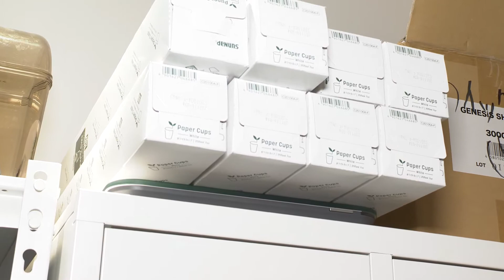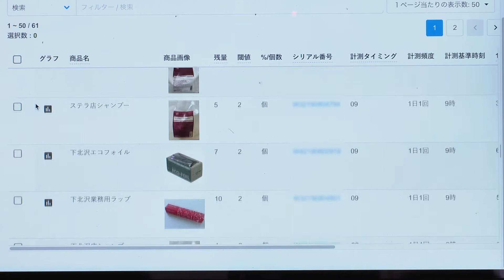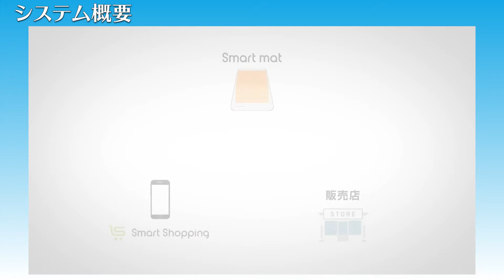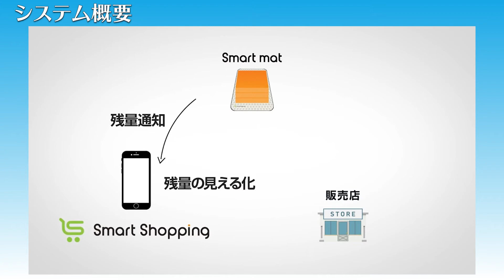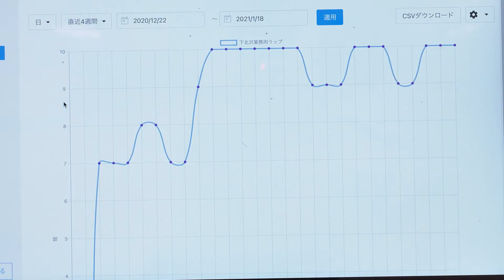第四章③ シェアリングビジネスを支えるIoT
総務省では、電波の有効利用を図りつつIoTの利活用について学ぶためのオンライン講座、「IoT入門ウェブ講習」を配信します！
本講座では、様々な分野のIoT利活用例を紹介しながらIoTの基本的な知識や技術をわかりやすく解説します。
例えば、農業、製造業、ヘルスケア、商業、介護でのIoTの活用について紹介しており、より身近な場面でIoTが活用されていることを理解いただけます。
IoTの導入・利活用にご関心のある企業・団体の経営に携わる方やご担当者から、これから社会に出て様々な職業に就く学生の方まで、また、一般の方を含め幅広く対象として、IoTの基礎知識から導入手順までを学ぶことができますので、ぜひご覧ください！

※講習用テキストのダウンロードはこちらから

【IoT入門ウェブ講習の再生リストはこちら】